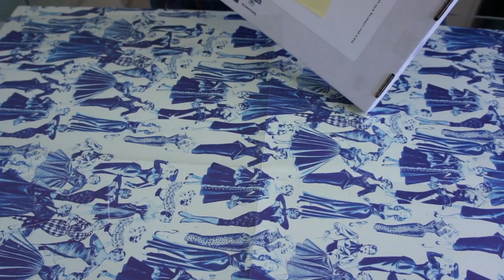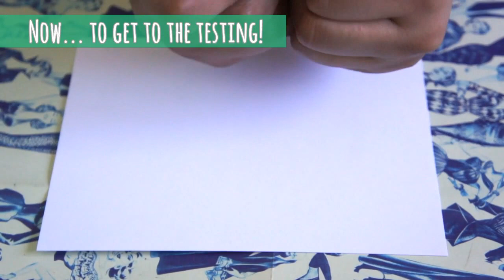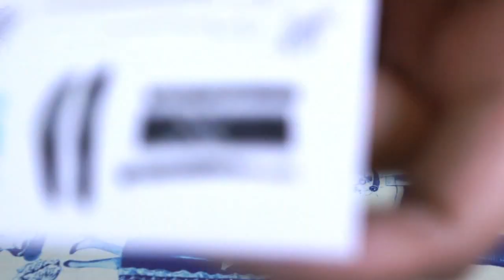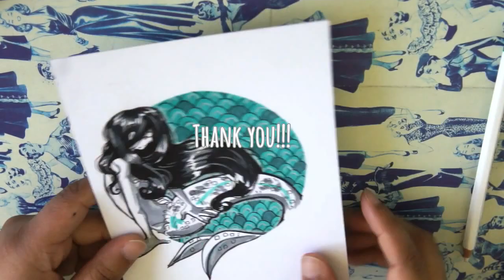.::SCRAWLRBOX APRIL 2017::. ♢ Unbox, test + Draw ♢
.::Product & Tools List::.

Stylefile Markers
Zig Cartoonist Mangaka 05
Mangaka Flexible Marker Pen (Fine)
Stabilo All Surface Pencil
Cretacolor Monolith
Canson Bristol Paper 250gsm

                                     .::Scrawlrbox Featured Artist::.

Stina Jones